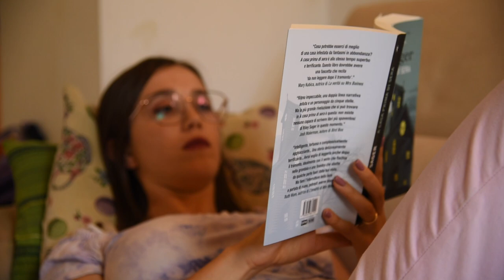Luoghi in cui amo leggere